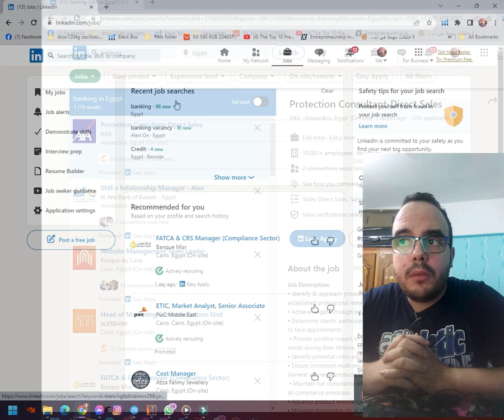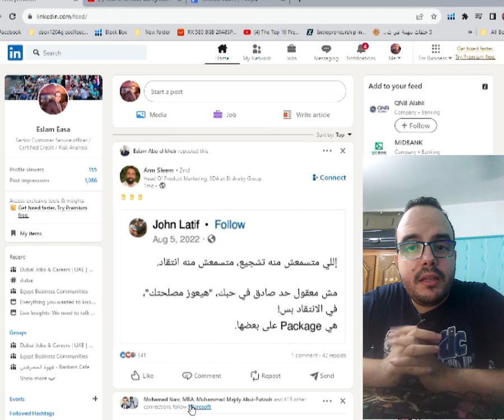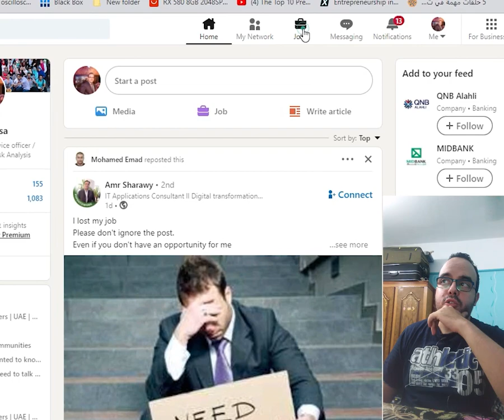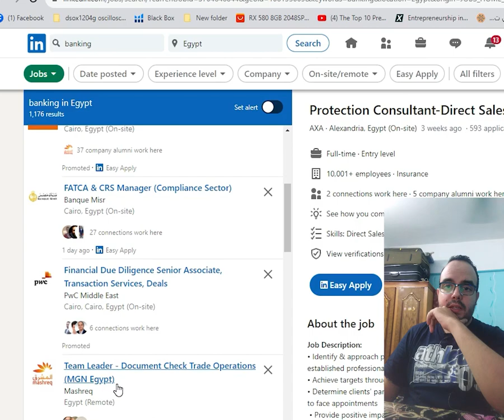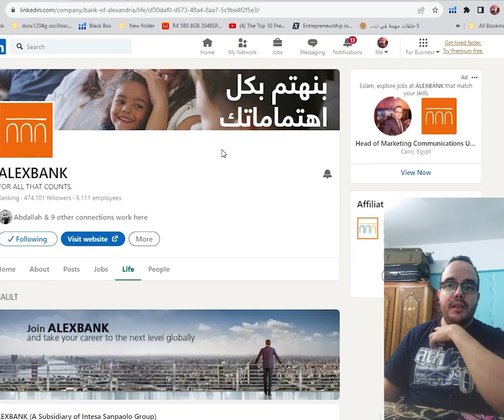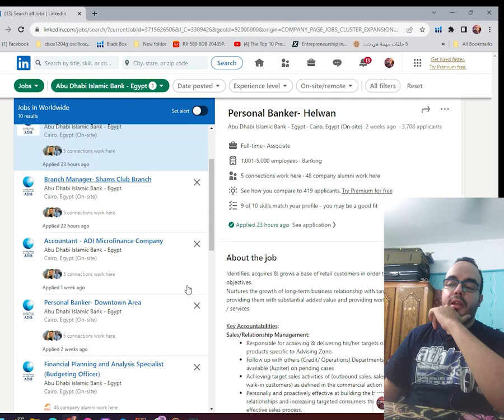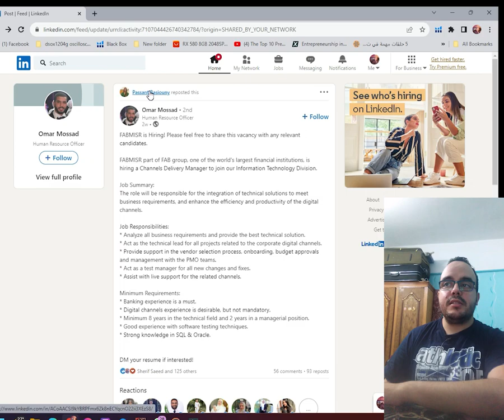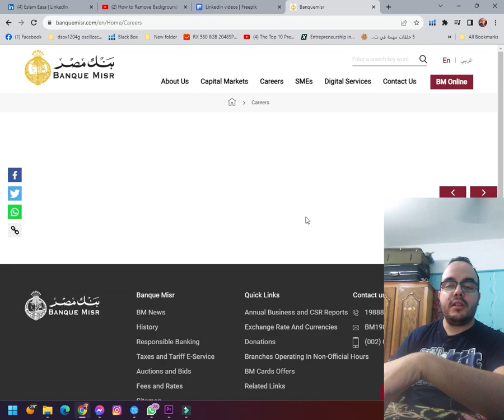طريقه التقديم على البنوك المصريه 2024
عمل ملف كامل على ليكند ان

صفحتنا لمتابعه الوظائف

لينك التقديم على البنك الاهلى الكويتى abk من هنا

و للتقديم على بنك nbk لينك التقديم من هنا

لينك التقديم على FAB

هتلاقوا كل شىء عن البنوك و الماتريال و الانجلش و ال IQ و اقسام البنك

متنسوش الاشتراك عشان نكمل الى بدأناه و دعمكوا للقناه ديما

ازاى تحسن الانجلش بسرعه و أفضل الطرق

اللينك دا فيه كل اللينكات الى هتحتاجوها

ملفات البنك الاهلى و اللينكات من هنا

التقديم على البنوك العالميه Credit agricol و citi bank

لينك credit agricole

لينك citi bank

التقديم على HSBC

ليه بتقدم فى البنوك او الشركات و مش بتقبل - فين المشكله

أهم اقسام البنك و ليه تختار القسم دا - Best Bank Department

اهم 5 نصائح للخريجين الجدد و الى بيدور على وظيفه

hهم الشهادات للحصول عليها للعمل فى البنوك او الشركات

التقديم على EG Bank و بنك بلوم

العمل فى بنك خاص ولا بنك حكومى

التقديم على البنك العربى

اتخرج مش عارف اشتغل !! طيب اشتغل فى بنك !! طيب اجيب فلوس منين للكورسات !!

مواقع التعلم الحر

البنك الاهلى المصرى

تقديم على البنوك

العمل فى مصر

عمل حر

IQ